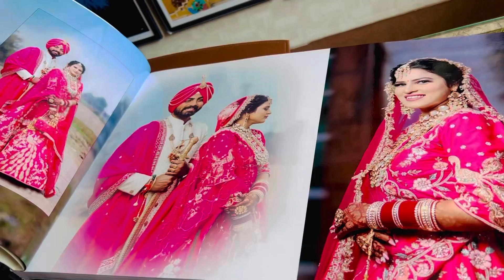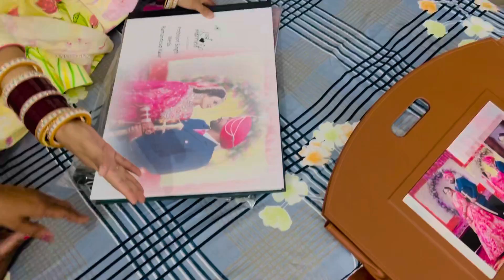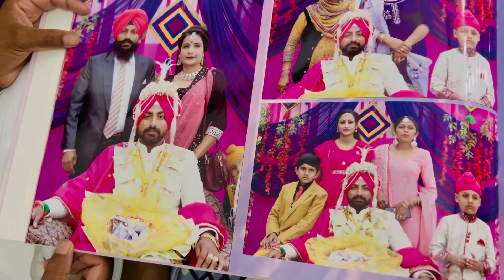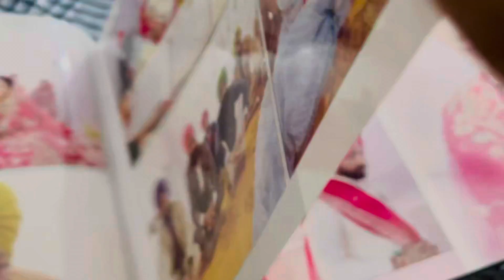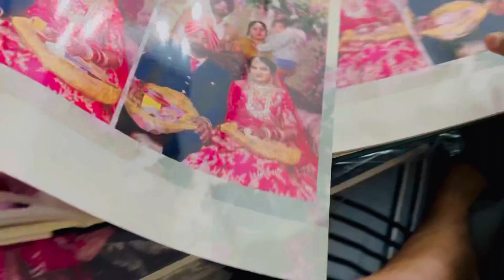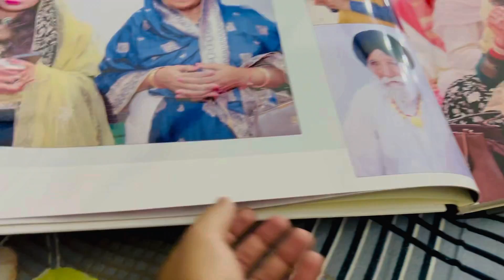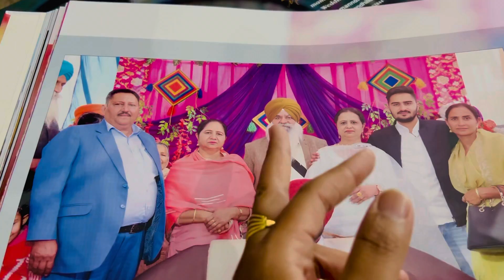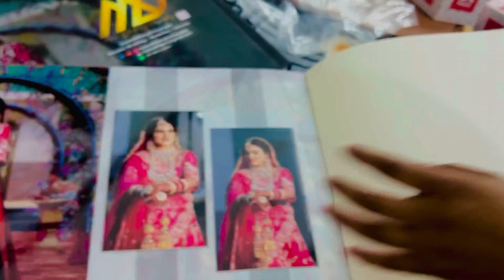ਵਿਆਹ ਦੀ album ਆ ਗਈ .. ਦੇਖੋ ਸਾਰੇ 😊